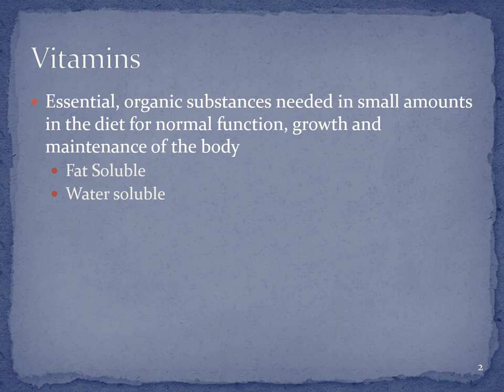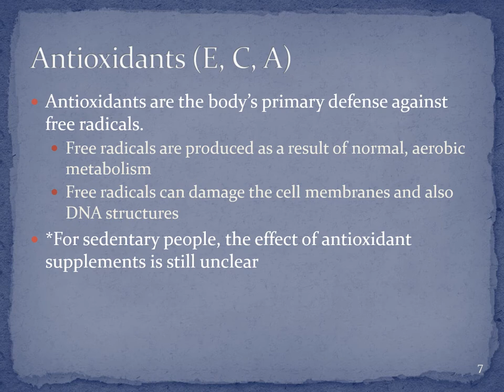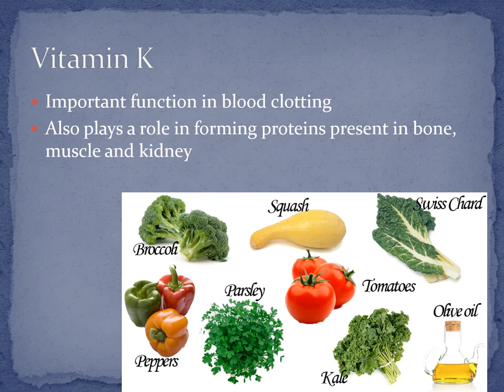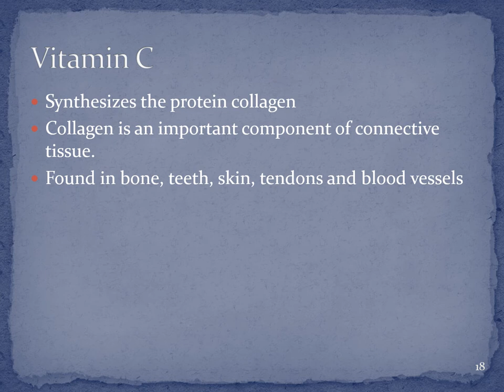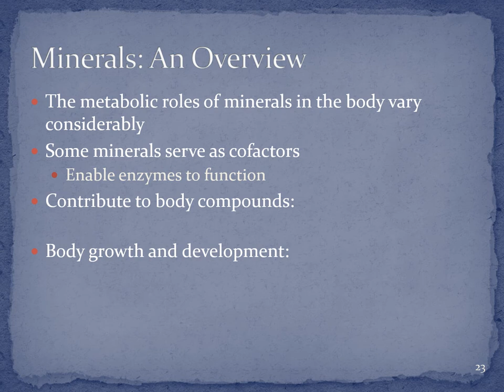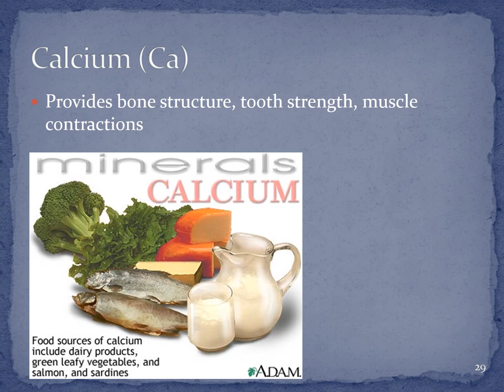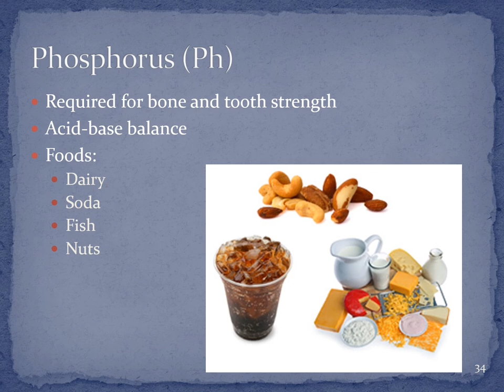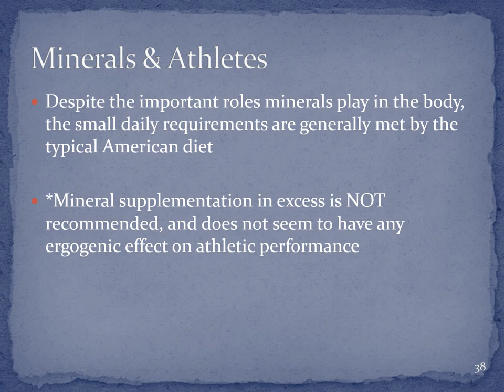CLD 505 lecture 10 vitamins & minerals video